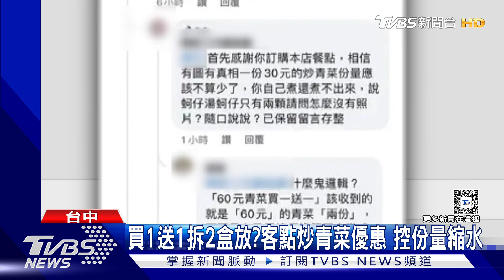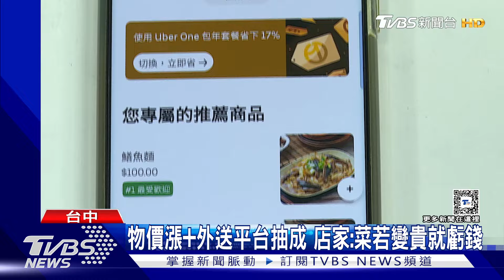買1送1拆2盒放? 客點炒青菜優惠 控份量縮水｜TVBS新聞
買一送一份量縮水了?台中有民眾在外送平台點買一送一的炒青菜，結果送來打開發現份量很少，質疑根本是把1盤菜的份量拆開放，到店家粉專留言反應，還引來口水戰，產生消費糾紛，而店家也出面澄清，也把買一送一優惠取消了。